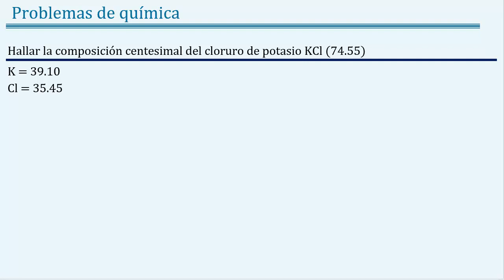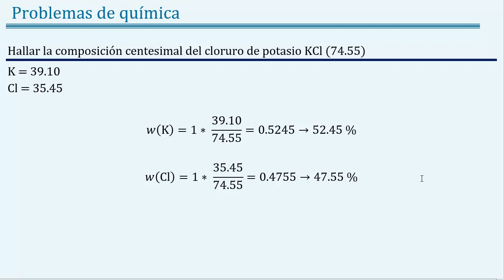Hallar la 𝒄𝒐𝒎𝒑𝒐𝒔𝒊𝒄𝒊ó𝒏 𝒄𝒆𝒏𝒕𝒆𝒔𝒊𝒎𝒂𝒍 del cloruro de potasio 𝐊𝐂𝐥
👉 𝑬𝒏𝒖𝒏𝒄𝒊𝒂𝒅𝒐: Hallar la composición centesimal del cloruro de potasio KCl

👉 𝑺𝒐𝒍𝒖𝒄𝒊ó𝒏: w(K)= 52.45 % w(Cl)= 47.55 %

👉 𝑻𝒆𝒎𝒂𝒔: química, química general, joseleg, ciencias de joseleg, leyes ponderales, ley de la conservación de la masa, ley de las proporciones recíprocas, ley de Proust, ley de las proporciones definidas, porcentaje de composición elemental, ley de las proporciones recíprocas, ley de Richter, teoría atómica de dalton, símbolo atómico, peso atómico, peso atómico relativo, calcular el número de átomos en moléculas, como se identifican los coeficientes estequiométricos, como calcular los pesos relativos de los elementos, hipótesis de los gases diatómicos, técnica de Cannizzaro, peso molecular relativo, numero de átomos de un elemento en gramos de sustancia, teoría cinética de los gases, ley de Graham, análisis de combustión, análisis de composición porcentual, ley de dulong y petit